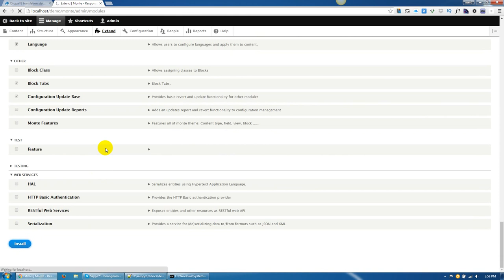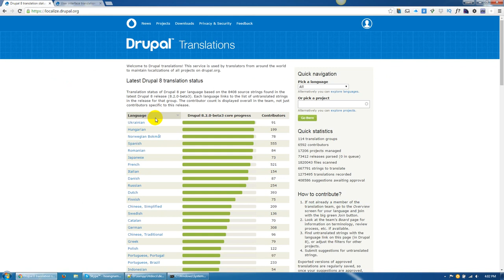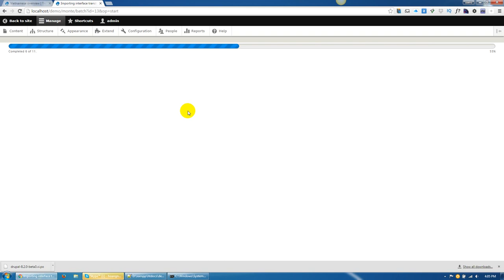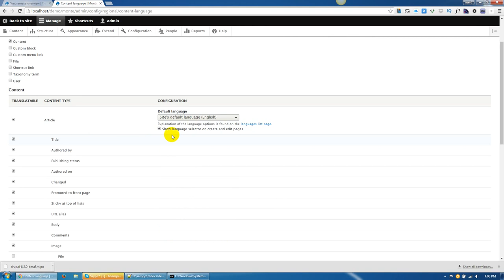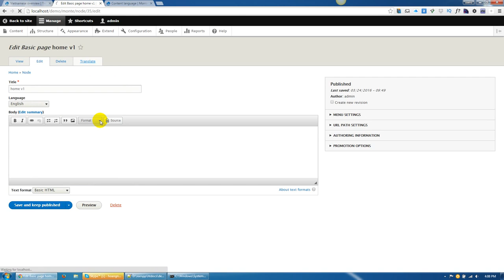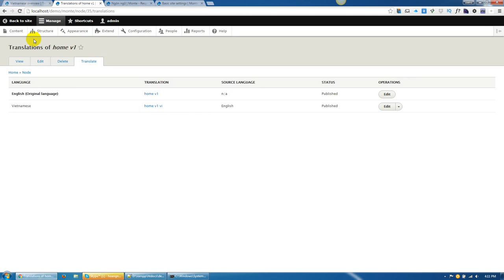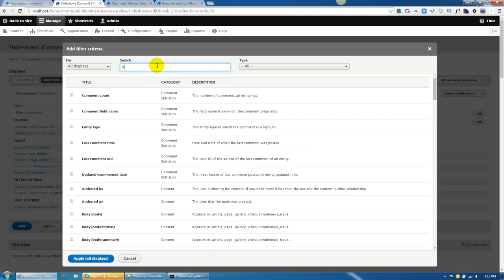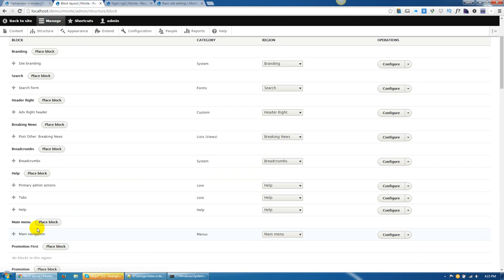Translate Website Drupal 8 & 9